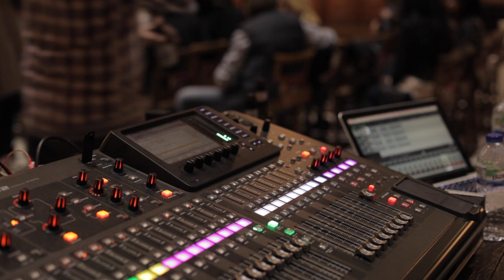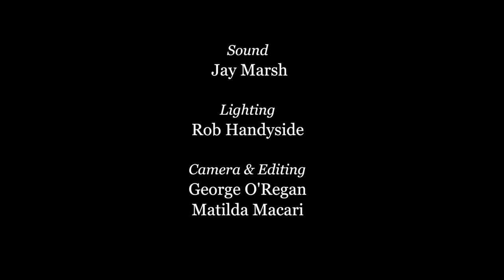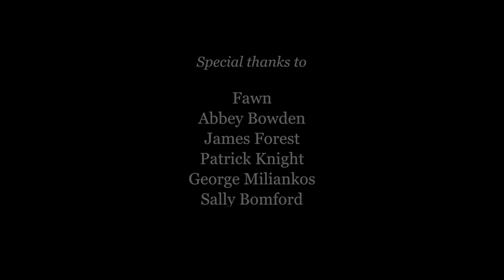evanjack ~ Full Performance (Live at St Sepulchre's Church)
From the evanjack album launch at St Sepulchre's Church on 1st May 2016.